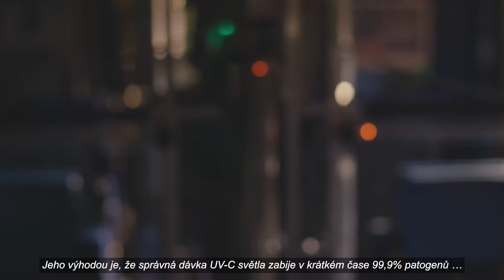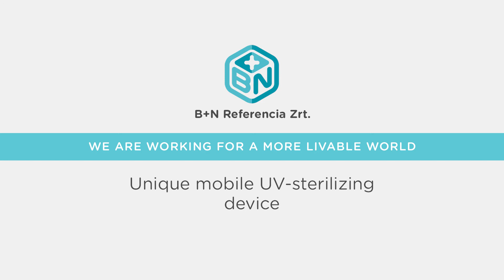B+N Czech Republic Facility Services: samostatné mobilní UV zařízení na sterilizaci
Unikátní mobilní UV zařízení na sterilizaci, 99% UV dezinfekce v krátkém čase. Pracujeme pro lepší svět - B+N Czech Republic Facility Services